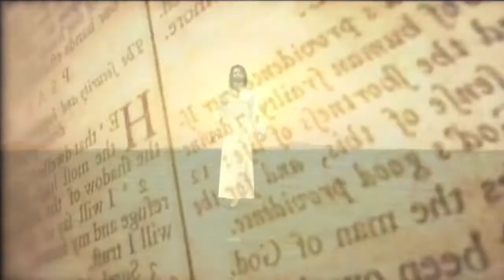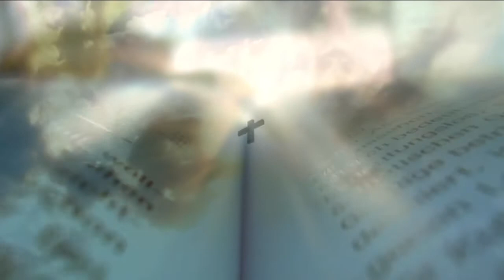Piravas Corcojo pastor Cingolay Anda italia